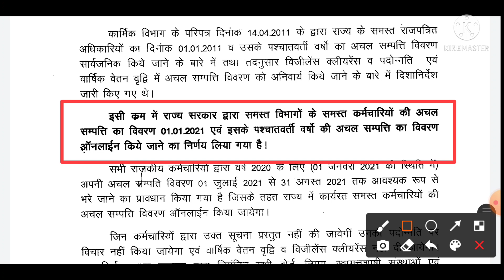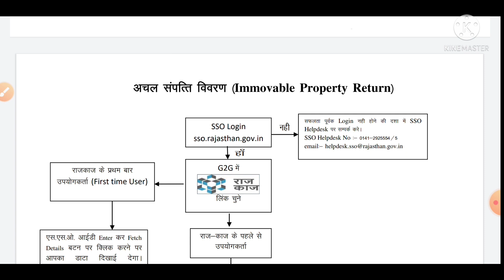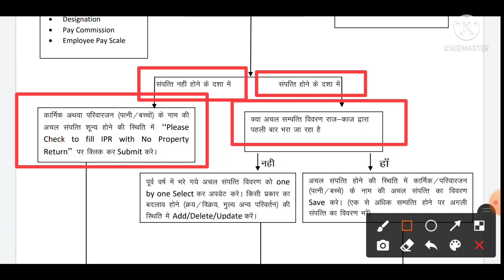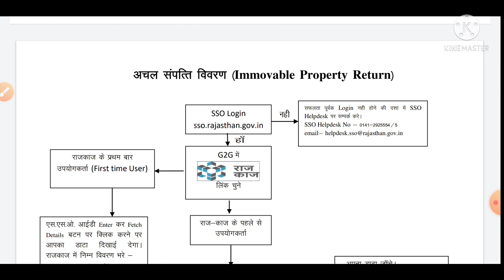raj kaj app।achal sampatti kese bhare।how to fill IPR online on sso rajasthan